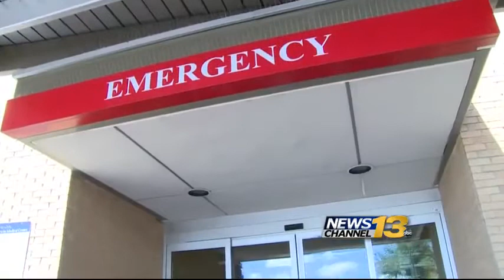Pueblo Fire Department answering more heat-related calls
The Pueblo Fire Department is seeing a rise in the number of heat-related calls.
Consistently high temperatures are causing many people to struggle with heat-related illnesses.